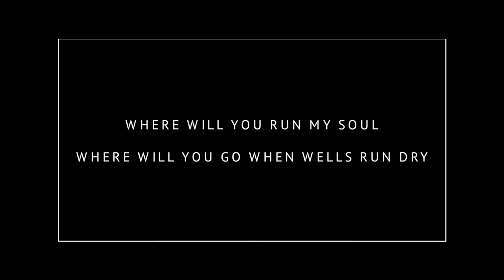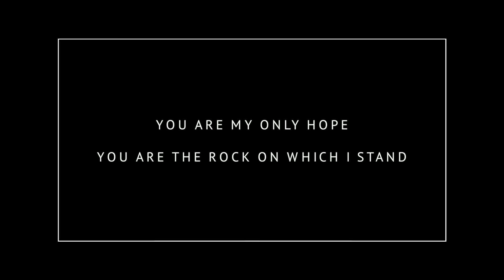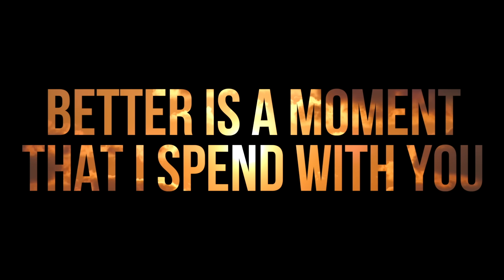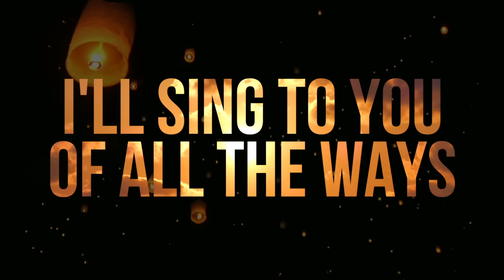Phil Wickham - The Secret Place (Official Lyric Video)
From the brand new album "Children of God." Available everywhere now!